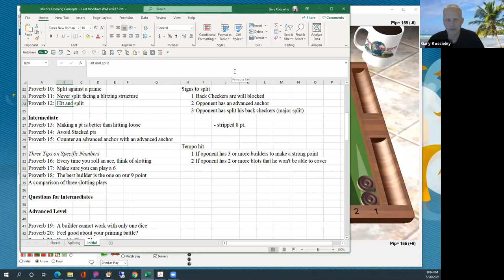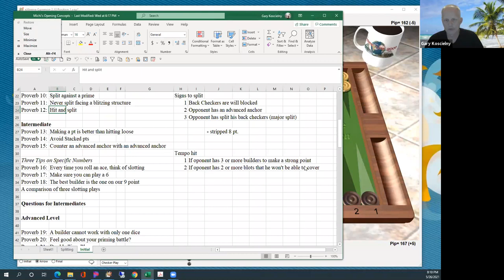Michi's "Opening Concepts" Builder one dice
Opening Concepts
Lessons by Sunny Florida's Gary Koscielny
Builder one dice